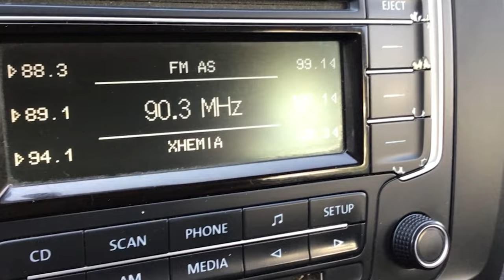Volkswagen / Jetta / 2016 - 13834